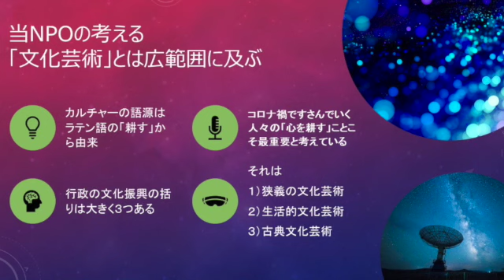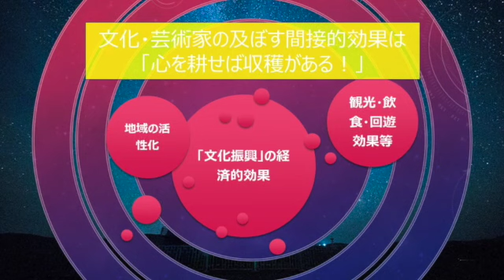(2)SUMAKARUの考える文化振興とは？"cultural promotion" that NPO Science & Smart Culture Lab thinks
第二回は、NPO サイエンス＆スマートカルチャー・ラボの考える「文化振興」についてです。当チャンネルは今後コンテンツを週一回くらいを目途に随時公開していく予定です。
当チャンネルをご登録していただければ適宜コンテンツ情報をタイムリーにご紹介いたします。なお当チャンネルは当NPOの趣旨に合致した内外の「文化芸術関連」最新のコンテンツのキュレーション等を行います。
The second is about "cultural promotion" that NPO Science & Smart Culture Lab thinks. This channel plans to release the content about once a week at any time in the future.
In addition, this channel will curate the latest "cultural and art-related" contents inside and outside the country that match the purpose of this NPO.